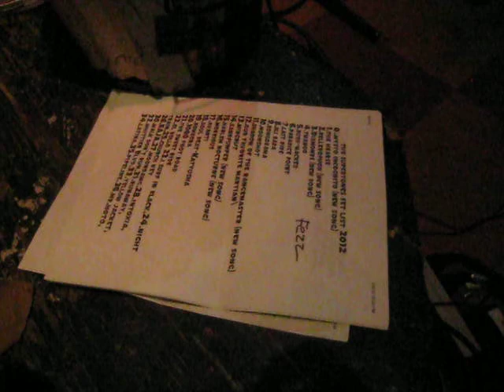THE SUPERTONES -- "SANDPUMPER"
I filmed this at my SURF-ROCK SHINDIG at OTTO'S SHRUNKEN HEAD on April 7 2012.